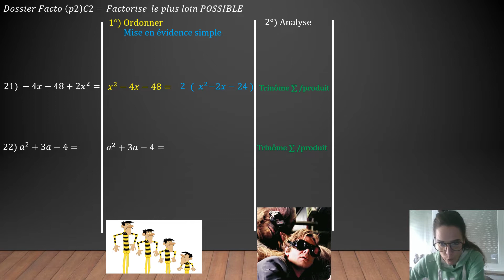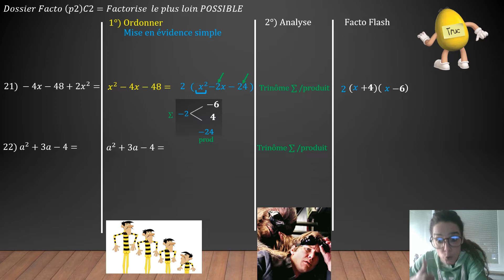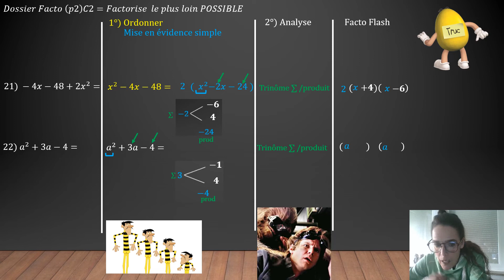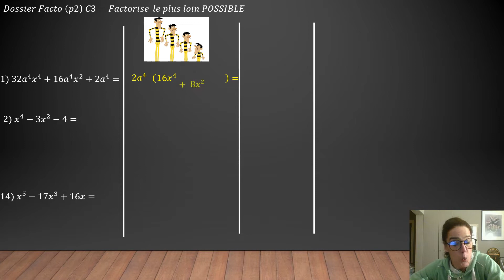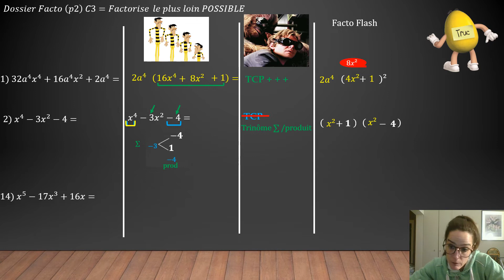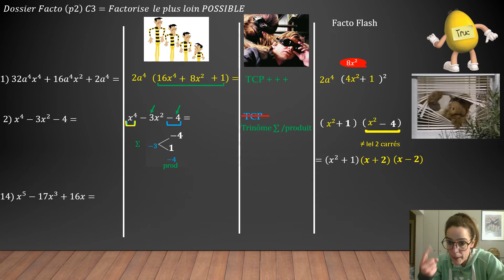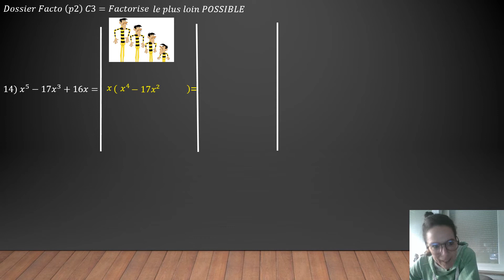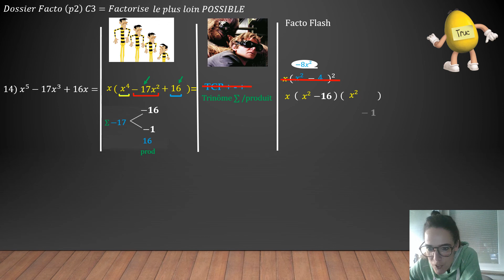(1.1) FACTORISATION -Exercices dirigés : Factoriser en utilisant les Produits Remarquables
Exercices dirigés en utilisant le procédé en 2étapes :
1) Mise en évidence
2) Factorisation à l'aide des produits remarquables  (Facto "Flash")